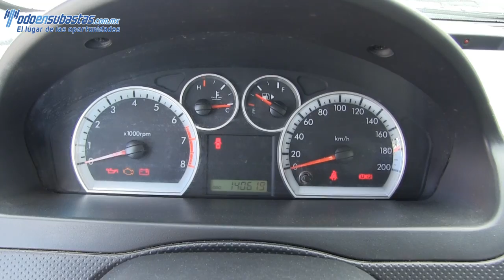121513 Chevrolet / Aveo / 2013